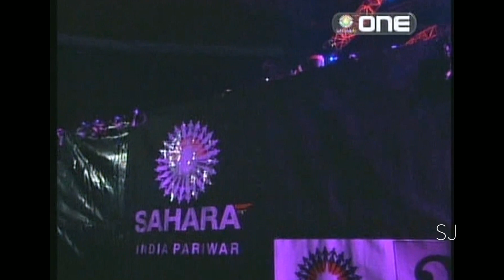आ भी जा | Aa Bhi Jaa | सुनिधि चौहान | Sunidhi Chauhan | Now or Never | Live | UHQ | SJ